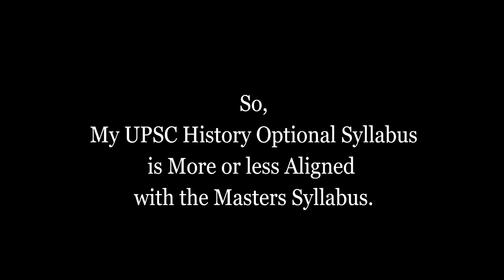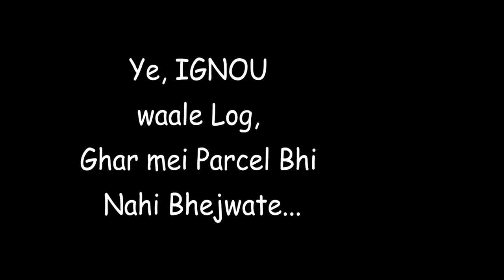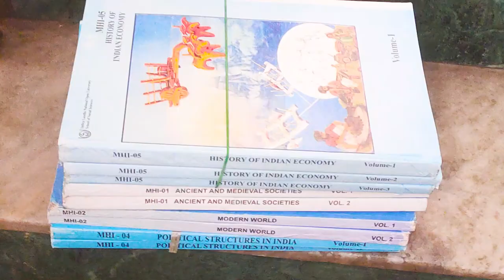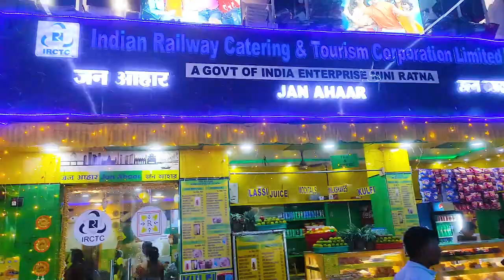IGNOU : Study Material Vlog by Sealdah Metro Route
I Tried to make the edits of this vlog within a single day. So, Please Sorry for that. I Don't Really Know, How the video was.

💝 Other Accounts -

💌 INSTAGRAM - @thealphawings (The Alpha Wings)

✨About me -

❤️ I am just an aspirant preparing for

🎵 Music Credit -

UPSC Aspirant Vlogs, The Alpha Wings, Study Vlogs, Study with Me, UPSC study vlog, UPSC Vlog, Civil Services Vlog, Civil Services Exam,